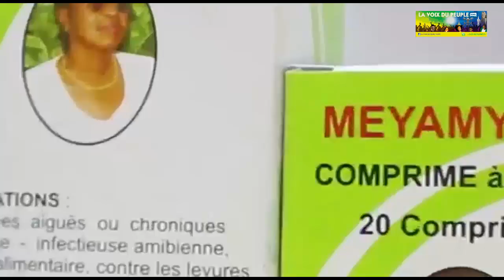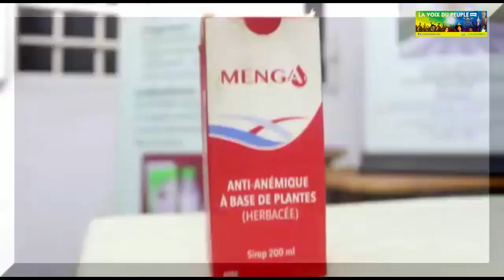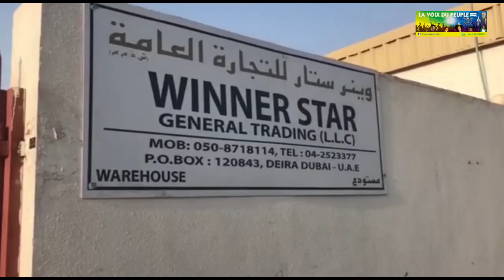MAWA: MAMA ALELI POLICIER ABETI MUANA NAYE MASASI ABOMI YE LIKOLO YAKOBATELA VOITURE NAYE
MAWA MAMA A EXPLIKE NDENGE BABOMI MUANA NAYE EPA POLICIER LIKOLO YAKOBATELA VOITURE NAYE, ABETI YE BAL NA MUTU AKUFI , MAMA ALELI FATSHI ASALA JUSTICE